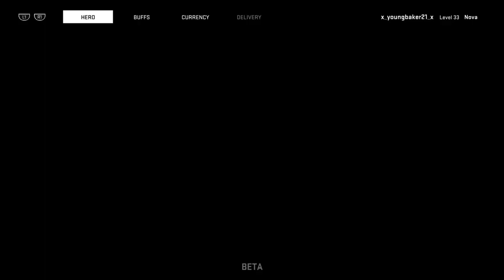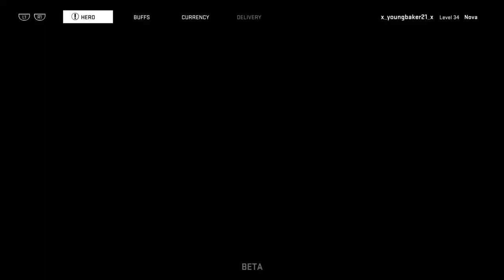Marvel hereos: who playing